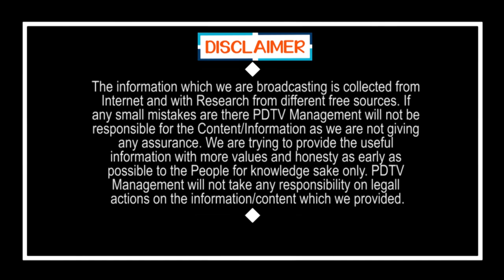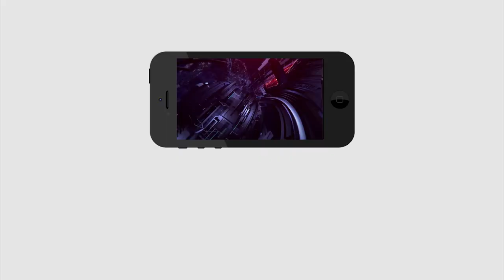Everyone Follow this Rules after Lock Down Exit | లాక్ డౌన్ ఎత్తేసిన వెంటనే ప్రతి ఒక్కరూ ఇలా చేయాలి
లాక్ డౌన్ ఎత్తేసిన వెంటనే ప్రతి ఒక్కరూ ఇలా చేయాలి | Everyone Follow this Rules after Lock Down Exit | PDTV News